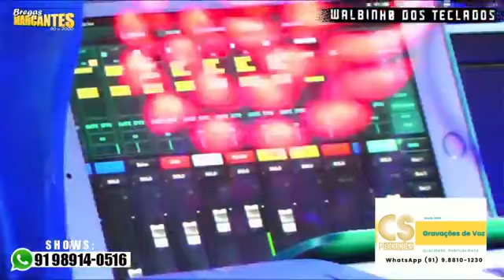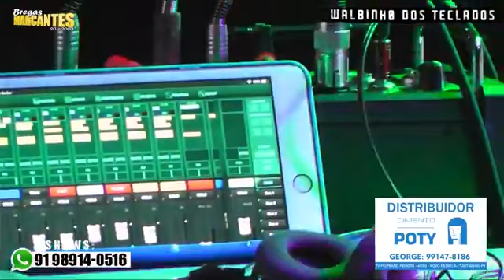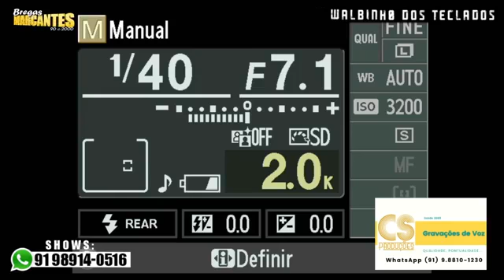LIVE BREGAS MARCANTES (11/02/21) WALBINHO DOS TECLADOS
Live Walbinho dos Teclados - 11/02/2021

Bregas Marcantes

Walbinho dos Teclados
Músico e Produtor Musical
Castanhal- Pará
Filho do Artista Haroldo Reis